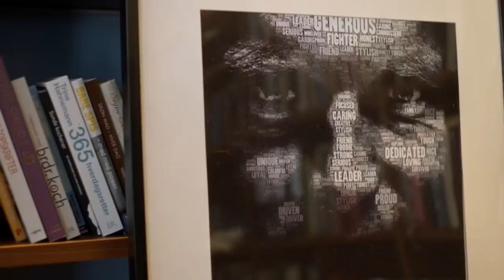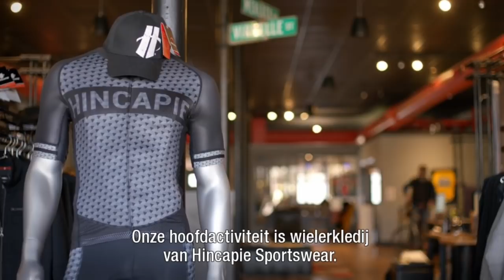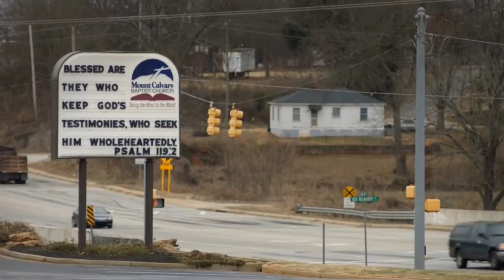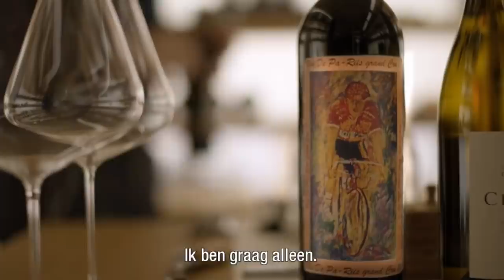Cycling Documentary: De kleedkamer Ep.3 [Ronde van Vlaanderen]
Ruben Van Gucht spreekt met Tom Boonen, Bjorn Leukemans, Nick Nuyens, Staf Scheirlinckx and Bjarne Riis over de Ronde Van Vlaanderen van 2011. Documentaire gelijkaardig aan de documentaires van Belga Sport.